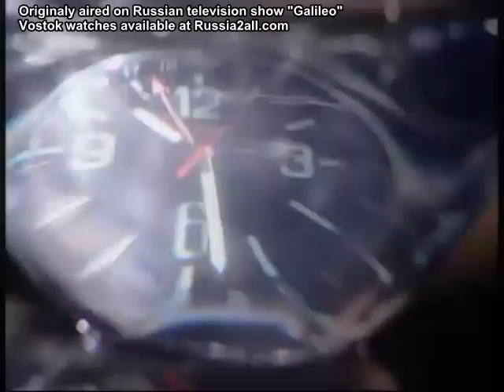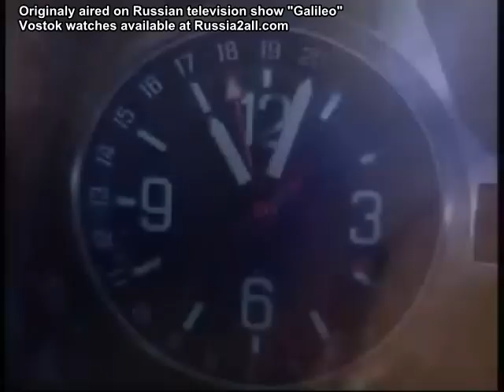Building A Vostok Wristwatch - English Subtitle Version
This version has English subtitles.  If the closed captions don't automatically start, click on the arrow on the lower right-hand side of the video and then click "CC".

This is a fascinating and informative demonstration of Vostok Komandirskie watches, from how the wristwatches are built, the basics of mechanical timekeeping, to the specific aspects of Vostok wristwatches.  Includes a tour and of the Vostok facility and step-by-step explanation of how the wristwatches work and are built.  The segment was produced by Russian television.  This is an exceptionally well made segment on Vostok in specific, Russian watches in general and the macro of all watch functions. Covers the Komanderskie and Amphibia models. Also gives great demonstrations on how reliable and sturdy the Vostok watch is.